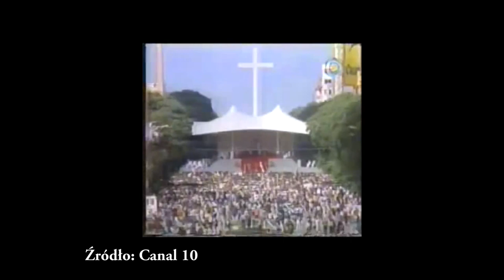POLONIA W URUGWAJU - MONTEVIDEO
Wyruszam na poszukiwania Polonii! Ląduję w stolicy Urugwaju, Montevideo.

Główne skupisko Polonii w Ameryce Południowej to Brazylia i Argentyna. Ale Urugwaj również może poszczycić się ugoszczeniem u siebie Polaków. Była to dużo mniejsza i dużo późniejsza emigracja, która jednak zapisała się na stałe w historii Urugwaju.

Urugwaj nie był terenem masowej emigracji Polaków. Jednym z tego powodów była bardzo mała ilość ziem uprawnych (około 6% powierzchni kraju). Należy pamiętać, że prawie cała emigracja Polaków do Ameryki Południowej była emigracją chłopską, dlatego Urugwaj nie był przez nich często wybierany. Polacy zaczęli interesować się Urugwajem tak naprawdę dopiero w dwudziestoleciu międzywojennym. Fala emigracji, w większości robotników, nastąpiła w dwudziestoleciu międzywojennym oraz po II wojnie światowej. Według szacunków, w 1937 roku ilość Polaków w Urugwaju wynosiła około 6 tysięcy. To bardzo mało, patrząc na setki tysięcy Polaków w Brazylii czy Argentynie. Spróbuję jednak znaleźć potomków tych Polaków w Urugwaju. Co gorsza, Polacy w Urugwaju bardzo szybko zintegrowali się z lokalną społecznością, porzucili język polski i zapomnieli o tradycjach swoich dziadków.

Wylądowałem w stolicy Urugwaju, Montevideo. Bez większych planów, ale z kilkoma pomysłami rozpocząłem poszukiwania Polonii. Mam nadzieję, że uda mi się znaleźć Polonię w Urugwaju. Postaram się również odnaleźć jakieś polskie historie oraz polskie ślady. W końcu Polonia w Urugwaju istnieje! Trzeba ją tylko odnaleźć!

Spis treści:
00:00 Wprowadzenie do emigracji Polaków
00:40 Wstęp do kanału
01:12 Emigracja Polaków do Urugwaju
02:40 Laura Dorta Goralczyk
04:00 Ciekawostki o Urugwaju
05:07 Diego Stasieniuk
08:24 Jan Paweł II w Montevideo